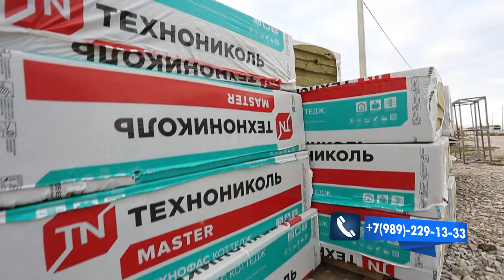ПОСЛЕДНИЕ КОТТЕДЖИ! ОБЗОР ДОМОВ НА ЭТАПЕ СТРОИТЕЛЬСТВА!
Стоимость коттеджей:
130 м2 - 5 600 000 р.
110 м2 с сауной - 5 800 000 р.